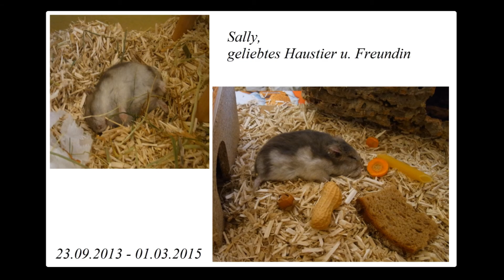Sally rollt sich zusammen u .schläft auf meinem Schoss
Dsungarischer Zwerghamster Sally schläft auf meinem Schoss.